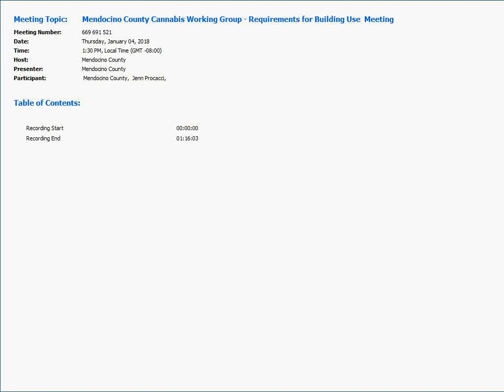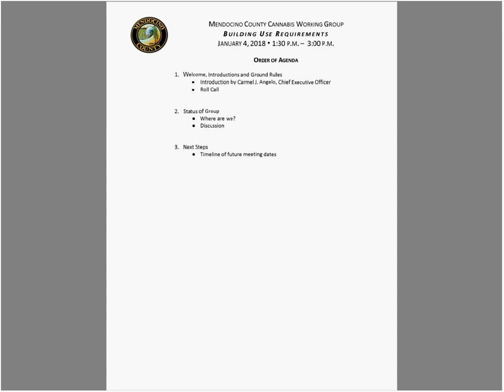Requirements for Building Use Meeting Recording 1/4/2018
A recording of the Requirements for Building Use Cannabis Working Group meeting.